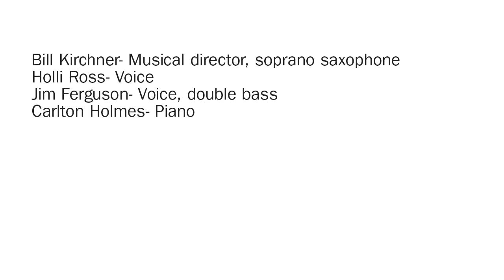Jazz Presents: Bill Kirchner | The New School for Jazz and Contemporary Music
"Most concerts are, in a sense, variety shows. The standard idea in programming them is to come up with a multiplicity of tempos and moods, usually building up to a climax.

In this case we're aiming to explore one mood, though in different facets. And to sustain that mood, we'll refrain from talking to the audience between songs. "  -Bill Kirchner

Bill Kirchner- Musical director, soprano saxophone
Holli Ross- Voice
Jim Ferguson- Voice, double bass
Carlton Holmes- Piano

Produced by Phil Ballman, Coordinator of Special Programs

The New School for Jazz and Contemporary Music is distinguished by its artist-as-mentor approach to classroom teaching; its progressive, innovative curriculum and focus on small-group performance; its superb faculty, a community of legendary musicians; its exceptionally talented students; and its location in New York City, the jazz capital of the world.